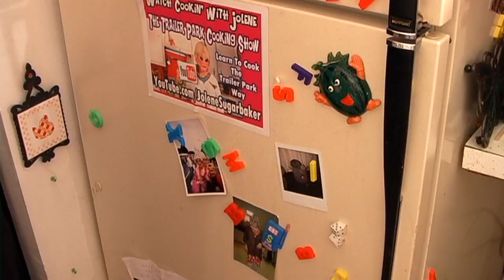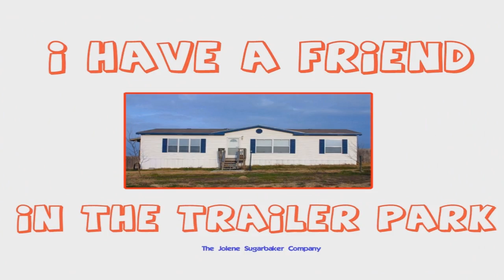Hot Dog Soup : Day 5 Trailer Park Christmas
Hot Dog Soup : Day 5 of Trailer Park Christmas 2012

Make a great soup using Hot Dogs and a Broth that you can spice to your liking!

It's definitely a change up from the standard hot dog on a Bun and great on a cold winter's night!

With Tomatoes, Green Beans, Potatoes and Corn with a great Chicken Broth .
This Soup will surely become a hit with your family!

What will you add?
What kind of Spices?

I hope you get a chance to make it!

If you do! Send pictures!
Christmas is right around the Corner, are you ready?
Join Jolene Sugarbaker every day for new ideas to celebrate The Trailer Park Way!
If you make this recipe, be sure to send pictures!

Spend the Holidays The Trailer Park Way!
Love You!

Love,
Jolene Sugarbaker

There won't be a certain time that the video will be up each day, it's hard enough to do 25 days.. so bear with us at The Trailer Park!

Add The Trailer Park On Google +

Follow Jolene on Pinterest for Fun Trailer Budget Tips

Add Jolene as a friend on FaceBook : Caution I post pictures of my cat!